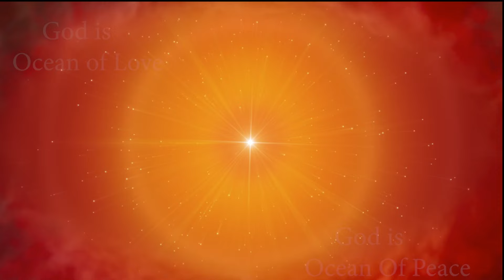प्रीत बुद्धि: Guided Meditation (Hindi): BK Shilpa